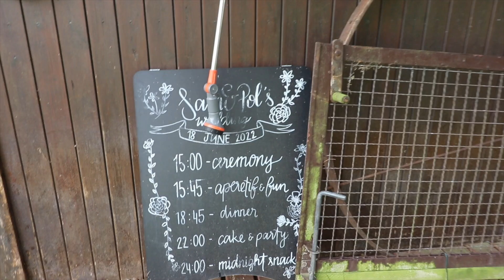AUF DER BAUSTELLE VON Sam & Pol | Housetour | Vorher-Nachher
Gemeinsam mit ihrer Tochter Sway und ihrem Hund Caipi, sanieren die liebe Sam und ihr Mann Pol ihr Haus aus den 70ern.
Wir zeigen euch nicht nur was im Haus alles bereits passiert ist und noch getan werden muss, sondern führen euch auch ein bisschen ums Haus herum.
Sam findet ihr bei instagram auch unter dem Namen @unser_ideenhaus